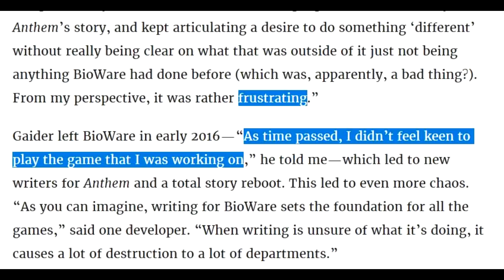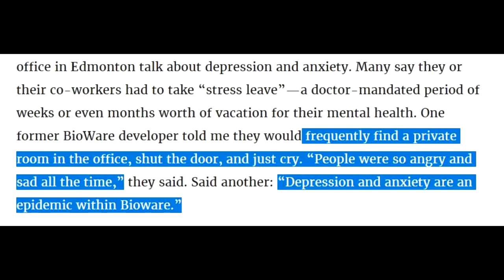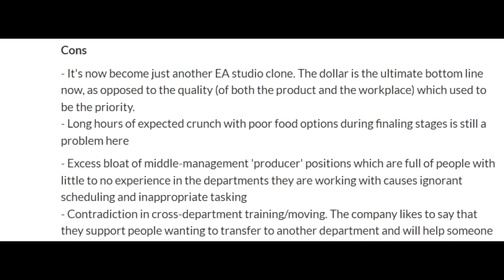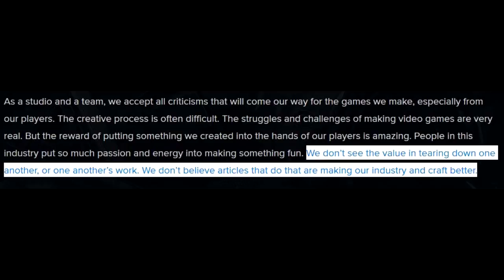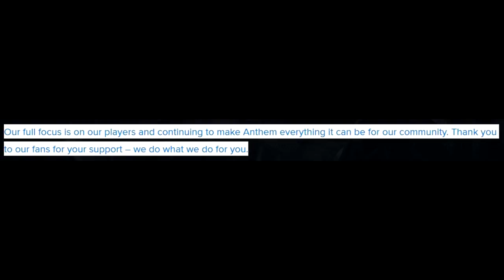Bioware Responds to the Jason Schreier Kotaku Article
And Bioware doubles down. They could've said nothing, or had a simple twitter response. But no, they gotta dig their heels in on nonsense.